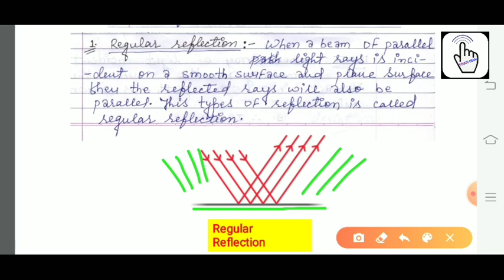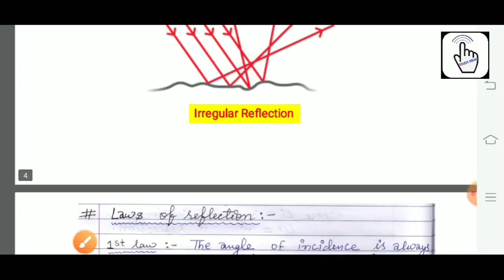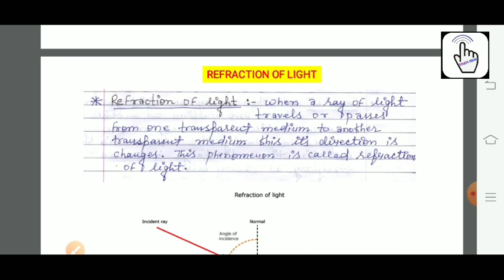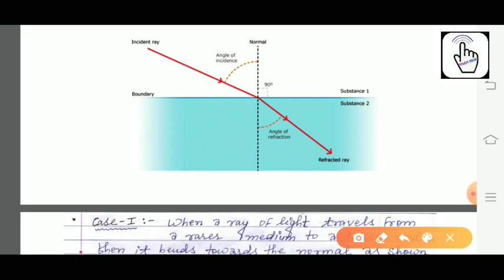Light Full Chapter Diploma 2nd Semester Physics/In very simple language/Chater-1 Light/Part-1.....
In This video we will discuss about following topics:-
1.Definition of light
2.Reflection of light
  a.type of reflection
  b.laws of reflection
3.Refraction of light
 a.cause of refraction
 b. laws of refraction